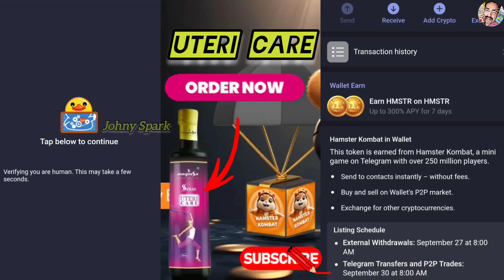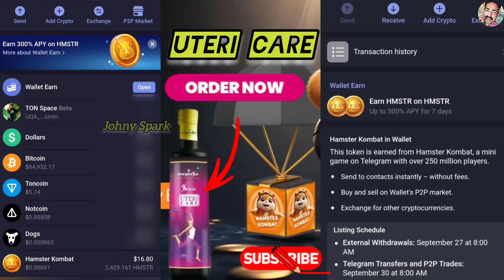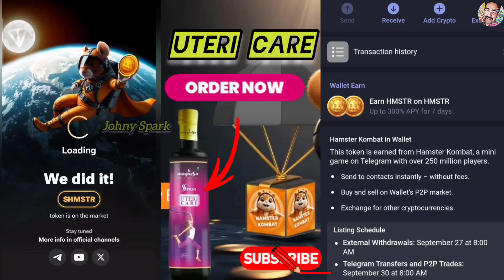Hamster Kombat Airdrop arrived | നിങ്ങളും കോടീശ്വരന്മാരോ ?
■ Hamster Kombat airdrop date confirmed ( Sept 26, 2024 )

■ Season 1 End and Season 2 Start

● Hamster Kombat Tokens are added in wallet ( Check Your Wallet )

● hamster kombat airdrop arrived

● Hamster Token price is confirm

□ New Season unlocked

💸  0.1 Diamond as a first-time gift
🔥  0.3 Diamond if you have Telegram Premium

■ Price : 2224 inr + Shipping charge ( Home delivery )

𝖧𝗅𝗈 𝖣𝖾𝖺𝗋𝗌,
        *YOUTUBERS WORLD* ലേക്ക് എല്ലാ youtubers നും സ്വാഗതം.

■ നമ്മൾ YouTubers Family പരസ്പരം അറിയാനും,
കട്ടക്ക് സപ്പോർട്ട് ചെയ്യാനും ഉള്ള
യൂട്യൂബേഴ്സ് കൂട്ടായ്മ ആണ് ഈ ഗ്രൂപ്പ് .

■ ഈ ഗ്രൂപ്പിൽ നിങ്ങളുടെ ചാനൽ സംബന്ധമായ എല്ലാ സംശയങ്ങളും ചോദിക്കാം.
അഡ്മിൻസും, മെംബേഴ്സും കൂടെ ഉണ്ടാകും.

■ ആർക്കും പേഴ്സണൽ മെസ്സേജ് ചെയ്യരുത് ഗ്രൂപ്പിൽ മാത്രം സംസാരിക്കുക, പരാതി അഡ്മിൻസ് നോട് പറയുക.

■ ഗ്രൂപ്പിൽ അച്ചടക്കം പാലിക്കുക മോശം വാക്കുകൾ ഗ്രൂപ്പിൽ ഉപയോഗിക്കരുത്. നമുക്കൊന്നിച്ചു കൈ കോർത്ത് മുന്നോട്ട് പോകാം.

■ ഈ ഗ്രൂപ്പിൽ മറ്റുള്ള ഗ്രൂപ്പുകളുടെ ഒരു ലിങ്കും അനുവദിക്കുന്നതല്ല. ഇനി ആരെങ്കിലും അങ്ങിനെയുള്ള ഗ്രൂപുകളിൽ ജോയിൻ ചെയ്ത് അത് fake ആണെങ്കിൽ, എന്തെങ്കിലും നഷ്ടം വന്നിട്ടുണ്ടെങ്കിൽ admins ഉത്തരവാദികൾ ആയിരിക്കുന്നതല്ല.

Your US tax form expires at the end
of 2024